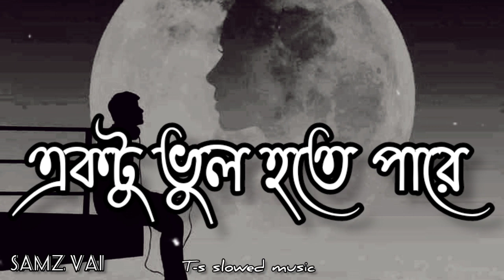Ekto vol hote pare একটু ভুল হতে পারে New Lofi song Samz vai showed revered t-s slowed music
ANTI-PIRACY WARNING *
Element is Copyrighted Content of t-s slowed music . Any